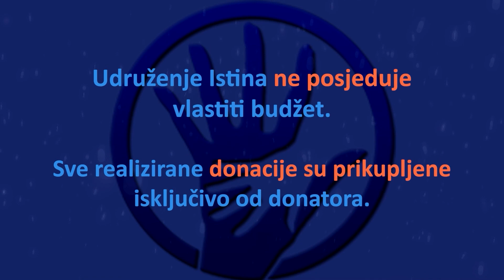IstinaTV donacija od STUDENTS AND FRIENDS prehrambeno sanitarnih paketa u Kupres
STUDENTS AND FRIENDS su mladi ljudi koji okupljeni u jednu grupu pokušavaju dati svoj doprinos u poboljšanju stanja pojedinih porodica u BiH.
Do sada su pokazali kroz razne projekte da su prisutni u cijeloj BiH te svojim donacijama uljepšavaju život mnogim porodicama koje su na rubu egzistencije.
Ovaj put pomoć i podršku u prehrambeno sanitarnim paketima su poslali u Kupres gdje su obradovali četiri porodice koje žive udaljene i do 20 kilometara od Kupresa.
Hvala od srca našim studentima.  Ukoliko imate mogućnost da budete dio ovog mladog i vrijednog tima svakako se uključite i budite član jer svaka vaša članarina velika je pomoć narodu u BiH.